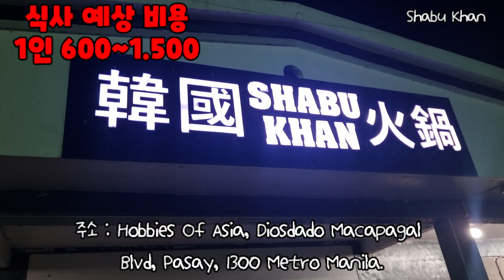🇵🇭 마닐라 맛집 추천 2곳 가볍게 달려 봅니다. Best Manila Restaurant In Manila.